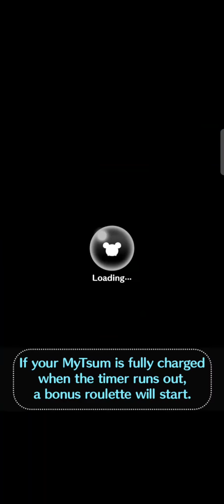Line Disney Tsum Tsum - Simba - Start 4 Fever Times in 1 Play with A Boy Tsum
Line Disney Tsum Tsum gameplay with Simba of The Lion King.

Simba is a good choice to clear missions that require:
* yellow tsum
* eyebrow tsum
* boy tsum
* tuft hair tsum
* pointy hair tsum
* triangle nose tsum
* initial S tsum
* burst skill tsum
* center clearing skill tsum